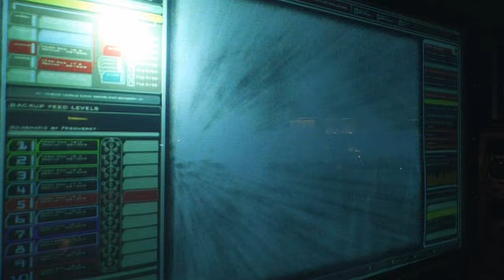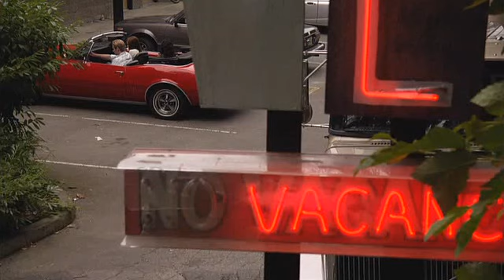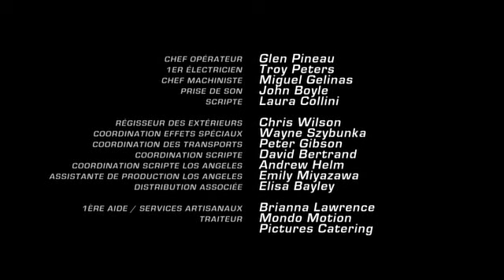Flash Gordon 2007 S1E12 Alerte Aux Failles